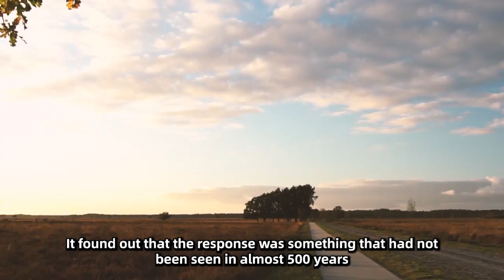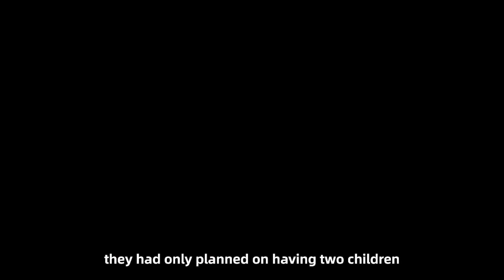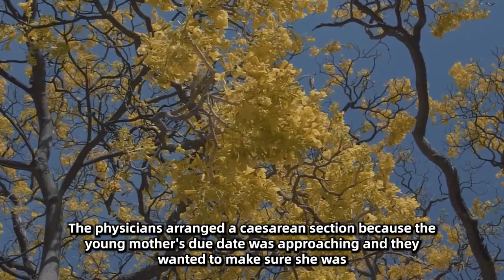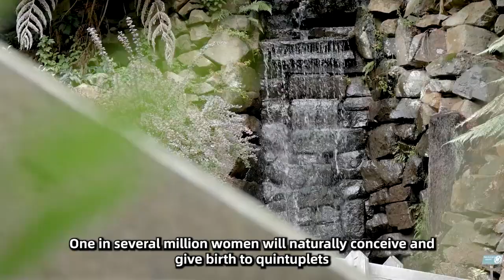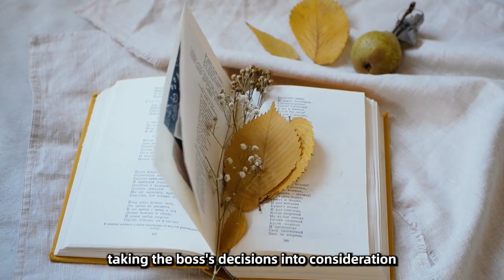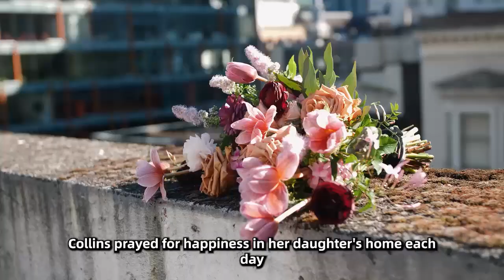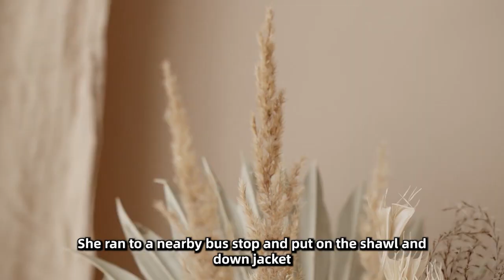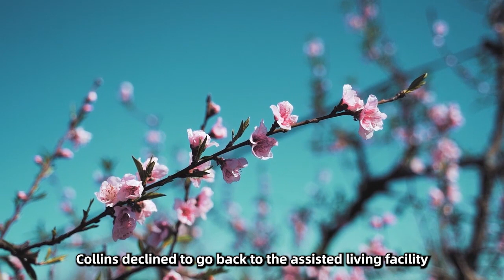Young Mother Thought She Was Having Twins, But in One Moment Her Life Completely Changed